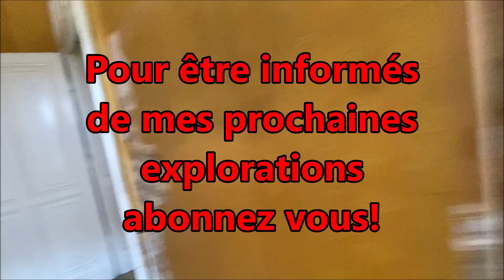URBEX Guy Clément CROATIA | RIJEKA | THE LUXURY HOME VIDEO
THE LUXURY HOME